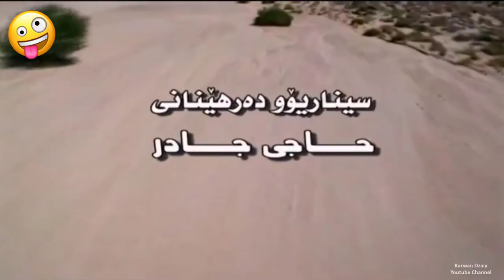Flimi Kurdi - Zhn Mrdi(HajiJadr) HD | فلیمی كوردی كۆمێدی - ژن مردی(حاجی_جادر)